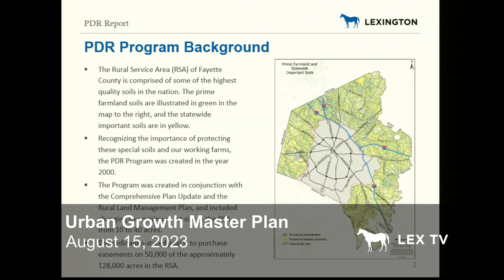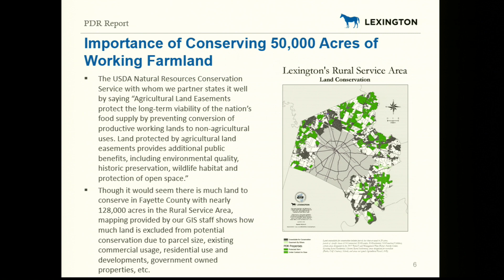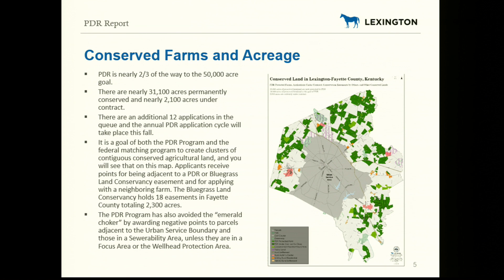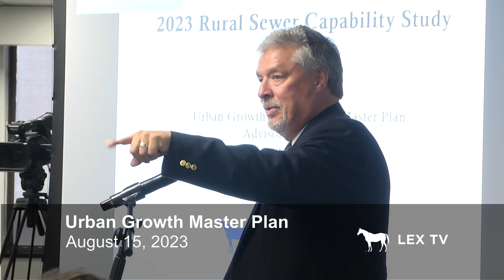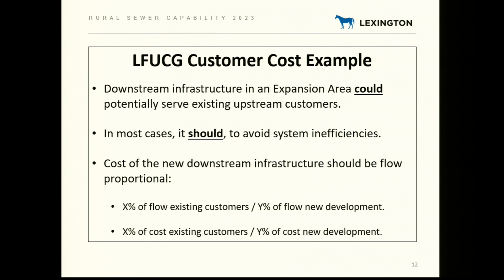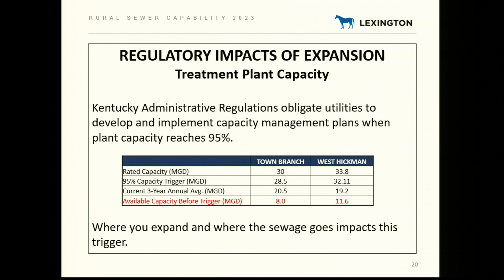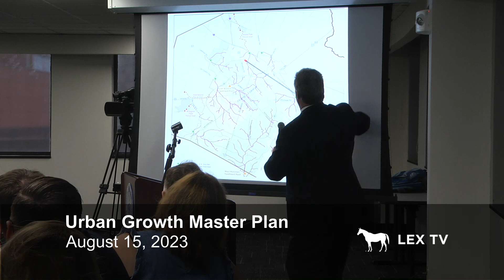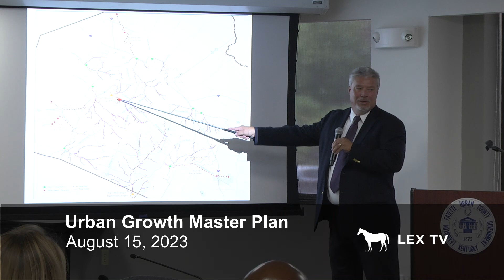Urban Growth Management Master Plan - Advisory Committee (8/15/23)